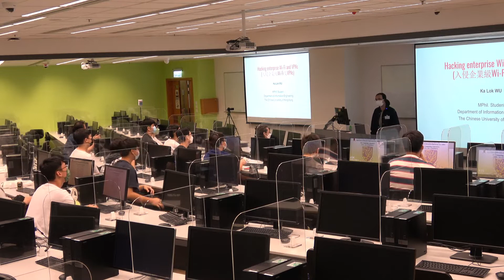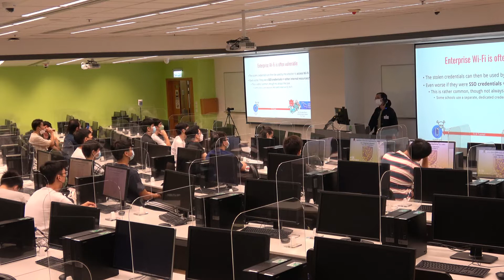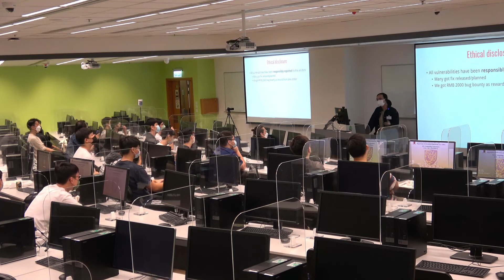Demo: Hacking Enterprise Wi-Fi and VPNs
Conducted in Cantonese
CUHK Info Day 2022 (15 Oct 2022)
Department of Information Engineering
Demo Tour